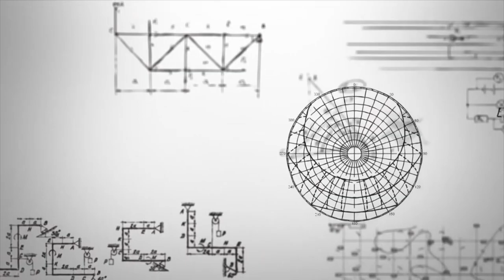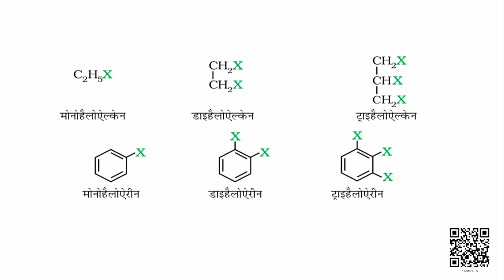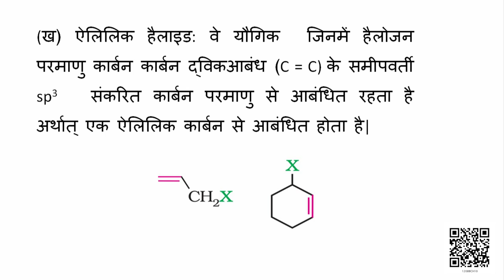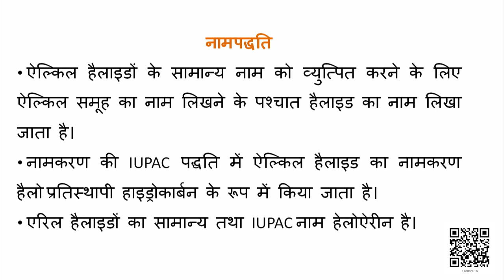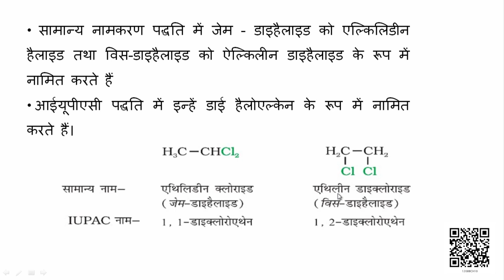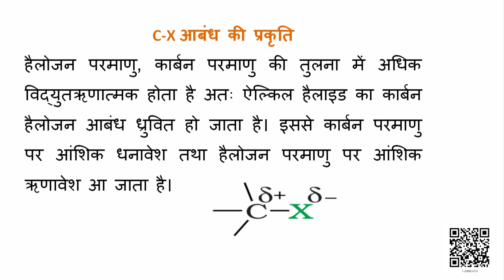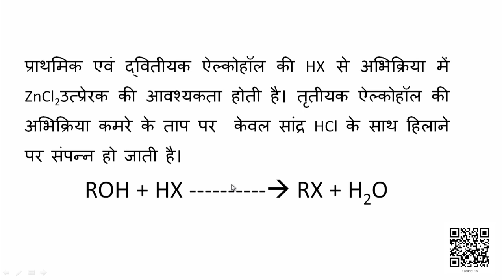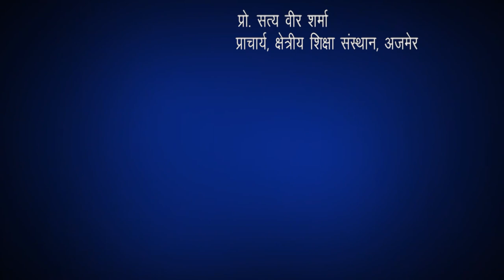Class 12 रसायन विज्ञान : पाठ-10. हैलोऐल्केन तथा हैलोऐरीन (भाग 1)